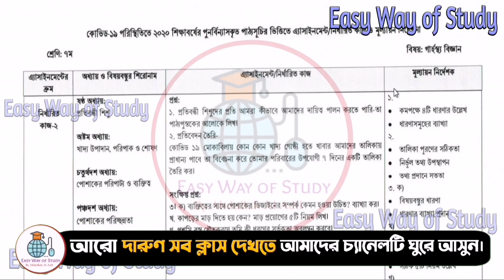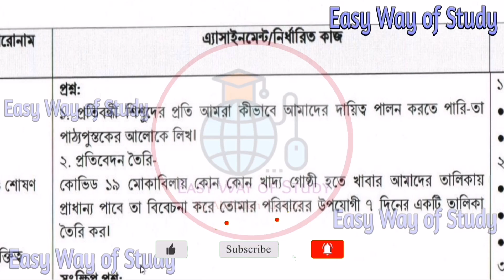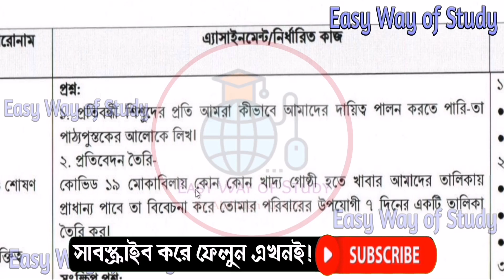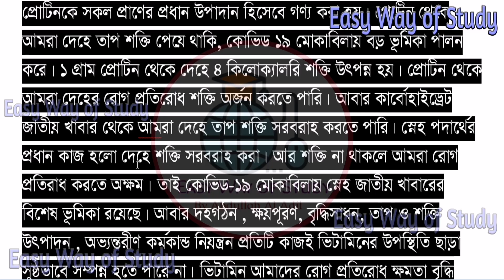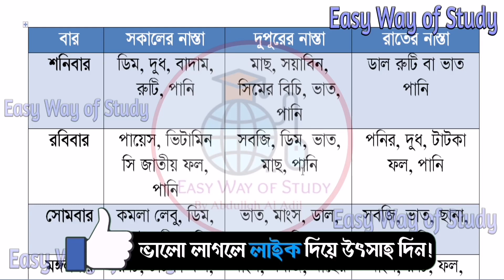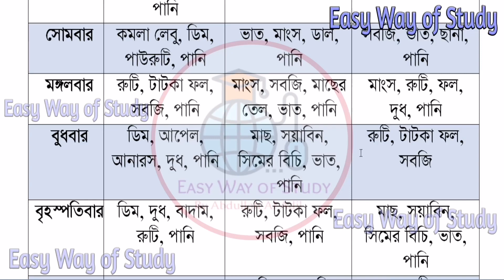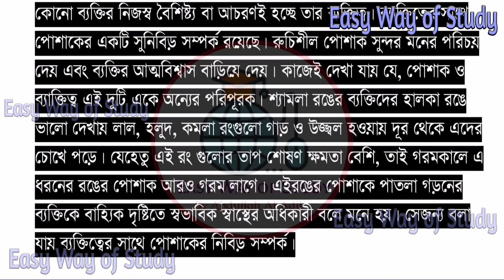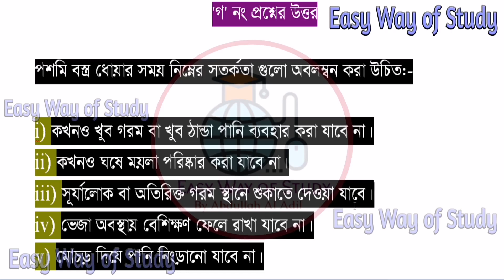Class 7 Home Science Assignment Solution💥💥 || সপ্তম শ্রেণির এ্যাসাইনমেন্ট || গার্হস্থ্য বিজ্ঞান